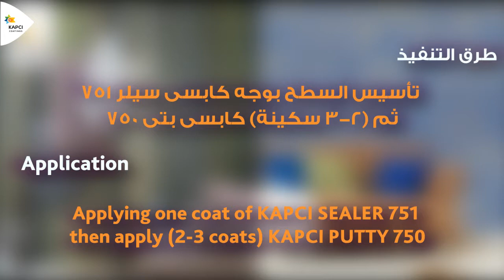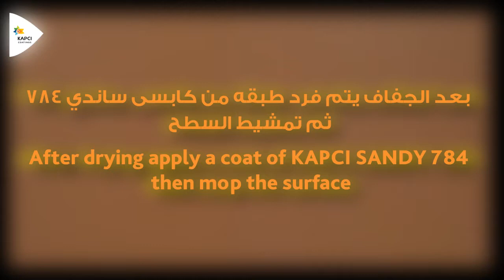How To Apply Kapci Sandy 784 | تطبيق كابسي ساندي 784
Specially designed water based with fine glass additives that appear as attractive designed to give various effects.
منتج ديكوري خاص ذو اساس مائي مصنع من الاكريليك عالي الجودة مع اضافات زجاجية يمكن من خلاله الحصول علي اشكال زخرفية جذابة ذات طابع لؤلؤي للاستخدامات الداخلية